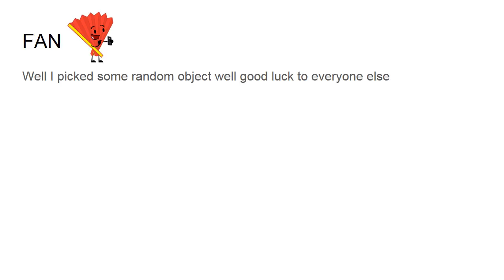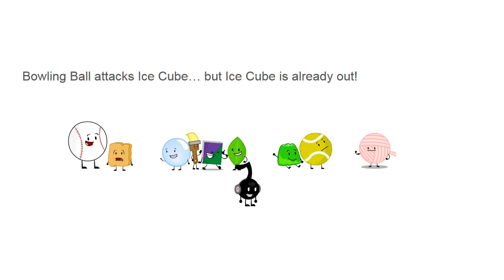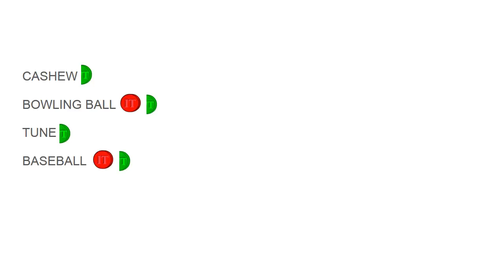EOC 1b - THE FIRST CHALLENGE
It's finally here! We'll see who the team captains are!

I'M CHANGING MY YOUTUBE NAME. VOTE FOR IT HERE!